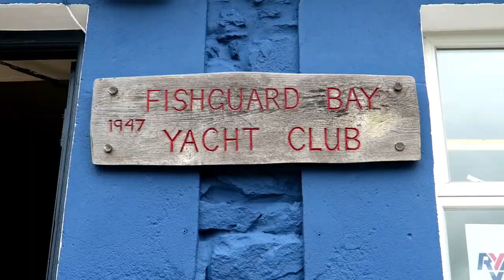How to start an adventure company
If you can’t resist the call of the wild, or can’t wait to get out into the open water, maybe an adventurous career is right for you.

GoCompare caught up with Board Games Surfing founder, Libby Chivers, and her hardy Transit - packed to the rafters with stand up paddle boards, kayaks, wet suits and flippers. We hit the seas around the Pembrokeshire coast and experienced her guided tour business first-hand.

Want to go puffin spotting? Explore secret caves? Or just ride some waves?

If you’re keen to get your business a van all of its own, compare your options with GoCompare